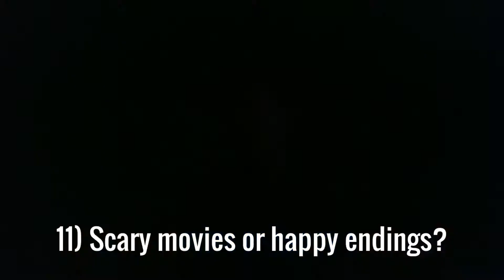My 50th Video | 3 in 1 VIDEO!! | Vlog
Hey what's going on guys, Liam here and welcome to another video, but today I'm doing a 3 in 1 video. Anyways hope you guys enjoy and I will see you all later. BYE!